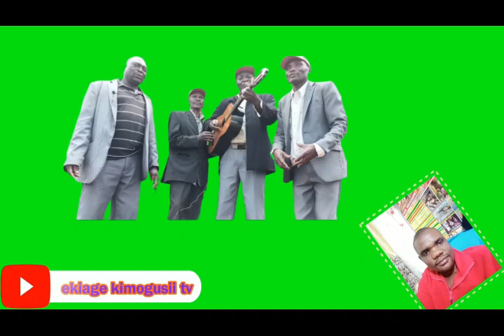COMING SOON MATARA AGANDA TAKORUSANIA AMAMOCHO